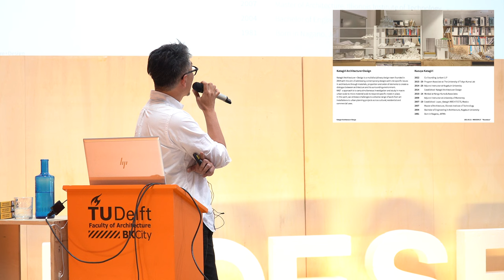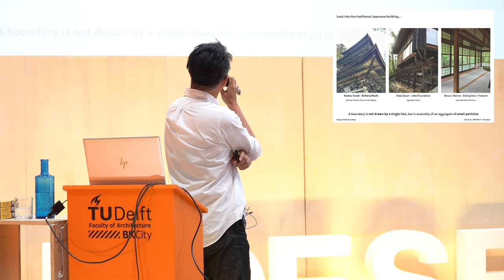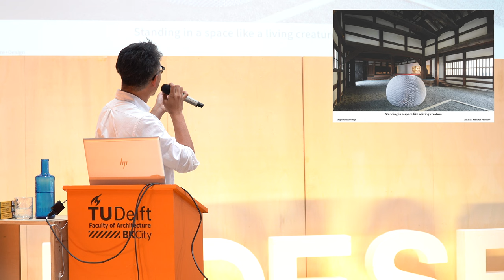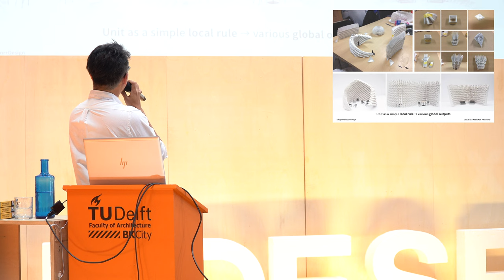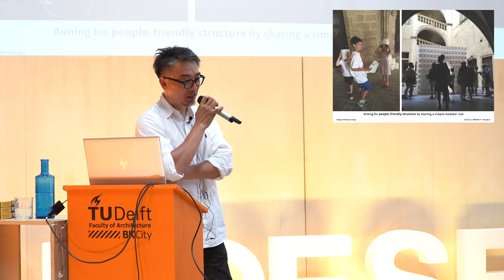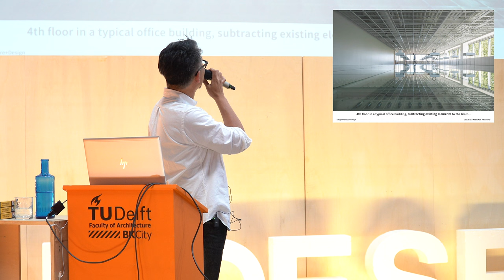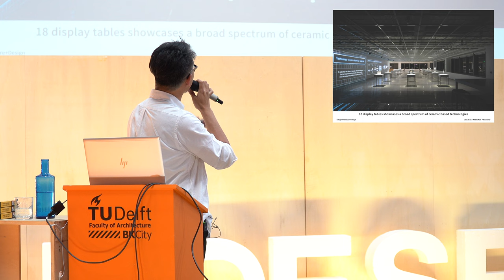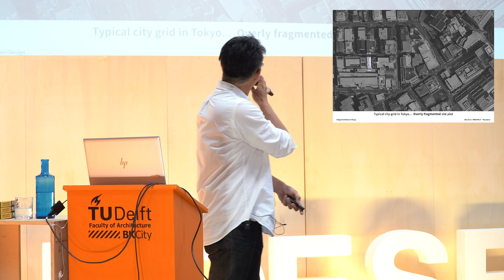A Boundary as Particles - Kazuya Katagiri - KAD | INDESEM 2023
INDESEM 2023 - A lecture by Kazuya Katagiri (KAD) titled: 'A Boundary as Particles'

Kazuya Katagiri is a Japanese architect, who graduated from Illinois Institute of Technology in 2007 and served from 2010 to 2014 as a project architect at Kengo Kuma & Associates. In 2014 he founded his office Katagiri Architecture + Design in Tokyo, which portfolio consists of works inspired by ‘geometry and materiality’. Katagiri cites the influence of Luis Barragán and cinema as two key points of reference.

The lecture by Kazuya Katagiri was held on the occasion of the 24th edition of INDESEM, that took place from the 29th of May - 2nd of June 2023 in Delft.

What is INDESEM?
INDESEM (International Design Seminar) is a biennale, founded by a group of students in 1964 and reinitiated in 1985 by Herman Hertzberger. For one full week, students from all over the world come together at the faculty of Architecture and the Built Environment of the Delft University of Technology to engage in conversation with tutors, architects and theorists about the current and future position of the architect within our society. The programme of the INDESEM seminar week consists of lectures, excursions and workshops, all organized around a specific contemporary theme.